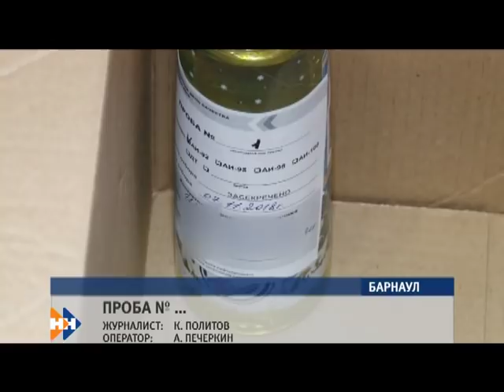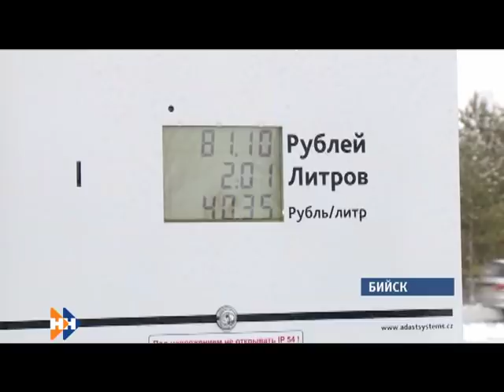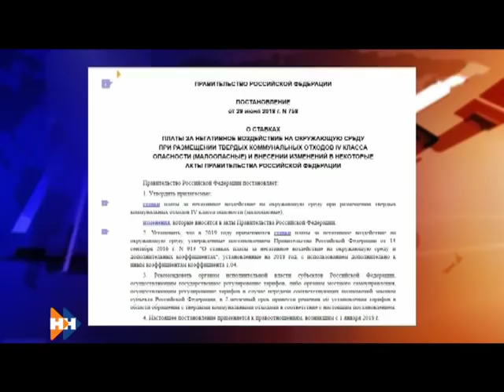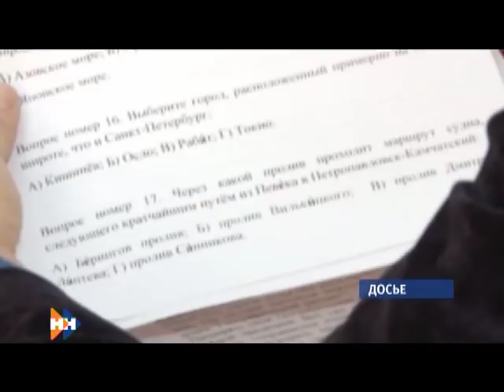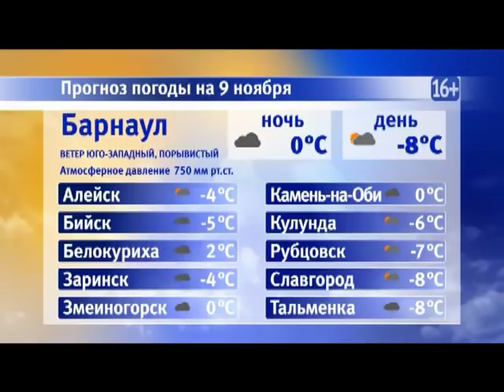Информационная программа «Наши новости». 08.11.18. Вечерний выпуск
- Из плюса  в минус. Жителей края предупреждают о резкой смене погоды

- В режиме строгой секретности. В Бийске и Барнауле автовладельцы проверяли   качество бензина

- Два месяца до старта  мусорной реформы. Как и  на какие средства ее будут реализовывать  на Алтае?